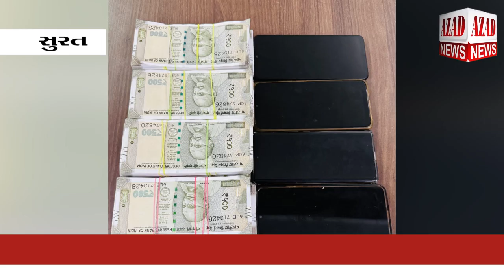સારોલી પોલીસે ડુપ્લીકેટ ચલણી નોટો સાથે બે ની ધરપકડ કરી